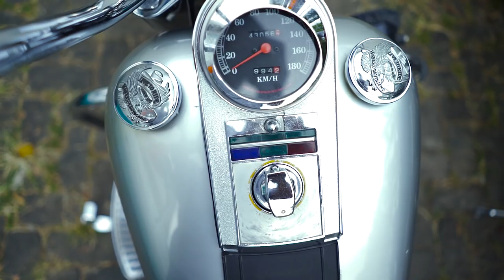Harley Davidson Fatboy Langka! MotoVlogAPUNK Eps 29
Asslamualaikum Wr.Wb Jonnn!!

Yihaaa, episode eksklusif jon! jajal motor harley davidson fatboy first gen tahun 1989 yang super langka!

Saksikan keseruan Apunk65 yang jajal motor salah satu selebriti yang hobi banget motoran. gass jon!!!

Cam:
Sony A7II
Rode Mic
Sony FE 28mm lens

cheers!